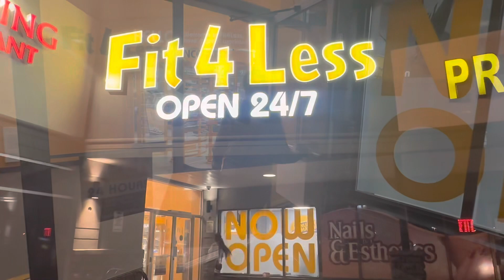Affordable Gym in Halifax ( Nova Scotia ) 🇨🇦